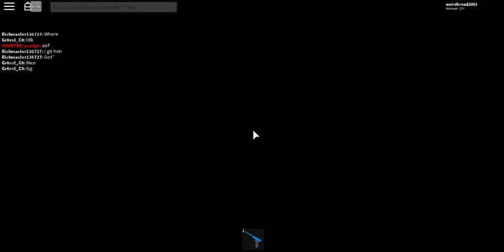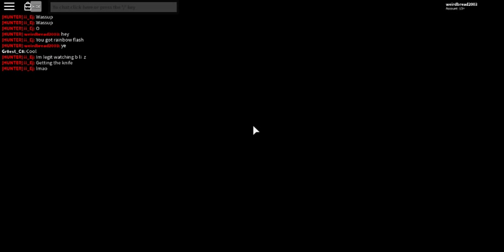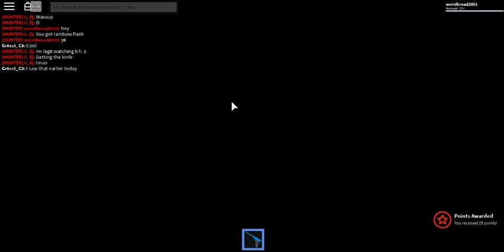I GOT THE RAREST KNIFE IN THE GAME! *RAINBOW FLASH* (ROBLOX MURDER MYSTERY X GAMEPLAY)